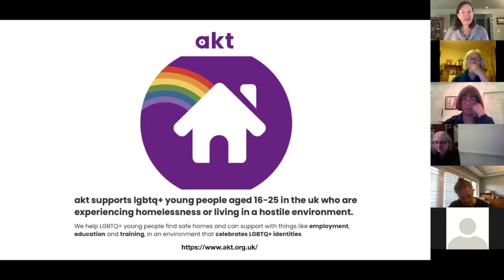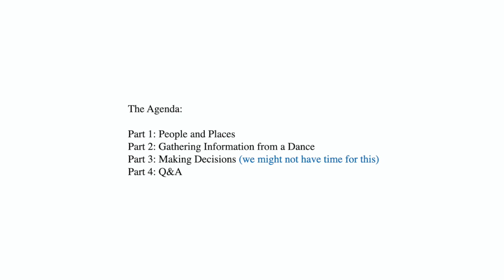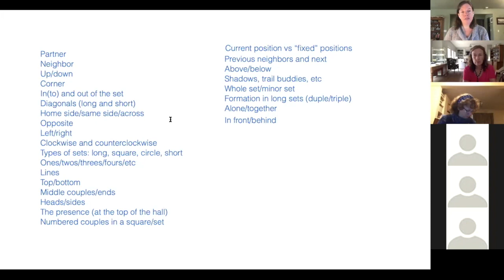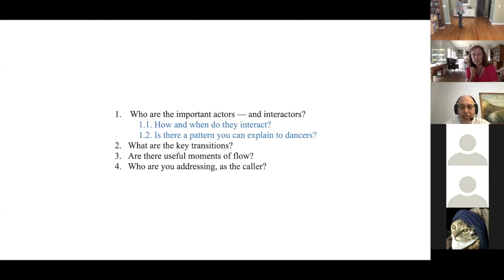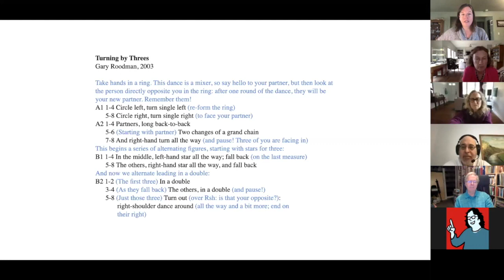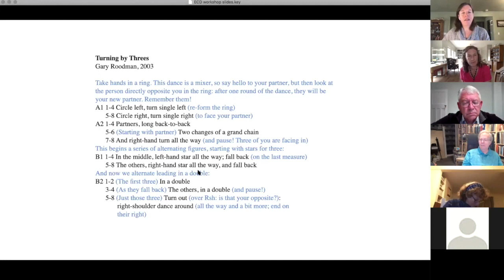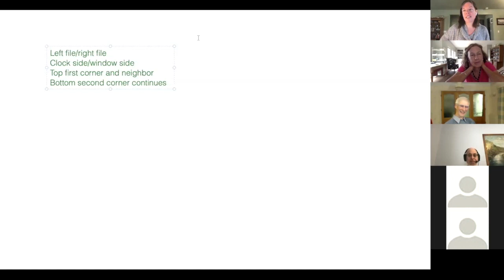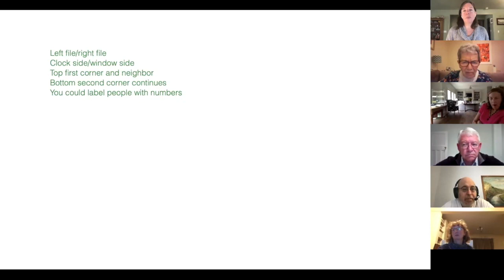Positional Calling for English Country Dance with Louise Siddons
This workshop is intended to introduce participants to positional calling — sometimes described as global terminology — for ECD/Playford. Discover how the skills you already cultivate as a caller can be enhanced by positional thinking, teaching, and calling — and learn how to use those skills to create a more welcoming, inclusive atmosphere at your dances. This workshop was participatory rather than prescriptive, although Louise did introduce the strategies that she uses in her own teaching and calling as helpful starting points. Louise has been calling both contra and ECD positionally since 2017 in both the US and the UK.

Please note that at the time of this programme, the Friends of English Dance was known as the Friends of Cecil Sharp House.